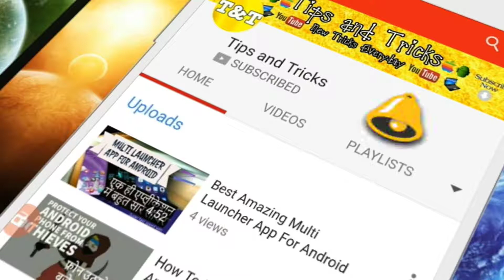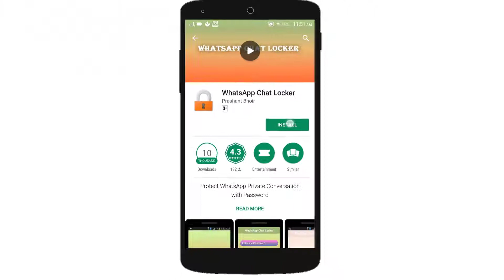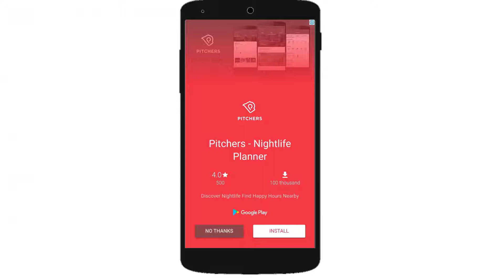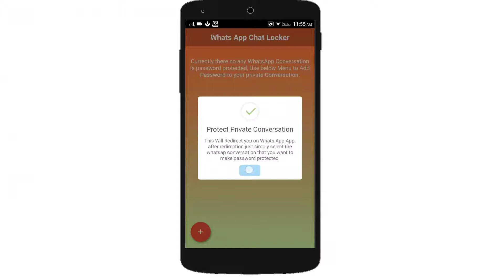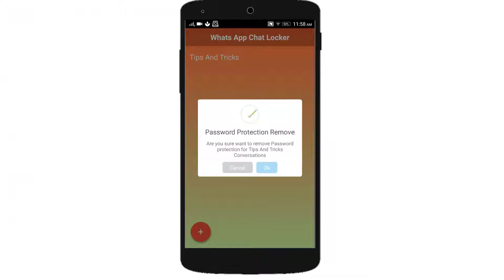How To Lock WhatsApp Chat In Android - Lock Particular Chat - व्हात्सप्प में किसी भी चाट को लॉक करे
How To Lock WhatsApp Chat In Android - Lock Particular Chat - व्हात्सप्प में किसी भी चाट को लॉक करे and please don't forget to Like, Share, Comment and Subscribe to our Channel for more videos.

THE BEST LOCKER APP FOR WHATSAPP CHAT CONVERSATION -

WhatsApp Chat Locker is an application that provide the personal privacy on their chat conversation. this will Protect your conversation from reading by other users

This app is ideal for:

✪ Unique Application that provide locker for chats conversation.

✪ Anyone who want to secure their friends conversation.

✪ Anyone who want to secure their group chats conversation.

✪ Quick and simple design to provide the easy interface.

✪ Application with simple popup to understand use of application.

After installation it will ask you to set a Password with hint option, and will show the conversation screen to add lock on that chat conversation.
You can customize password, also use hint password if you forgot your password.
Single click to remove the protection from conversation.
You can also activate and deactivate the protection from Application.

Free Android Application:

1. BB Ki Vines and Make Joke Of Videos Free Android Application
2. Make Joke Of Funny Videos 2018 Free Android Application
3. My Online Shopping Store Free Android Application
4. Beauty Tips For Glowing and Fair Skin Free Android Application
5. Fast Weight Loss Tips In Hindi Free Android Application
6. Sant Kabir Saheb Ji Ke Dohe Free Android Application
7. Vikram Betal Hindi Stories Free Android Application
8. Yog Mudra Science For Health 2018 Free Android Application
9. Stylish Mehndi Design Latest Collection 2018
10. Complete Chanakya Neeti in Hindi Free Android Application
11. Eye MakeUp Step by Step Tutorial 2018 Free Android Application